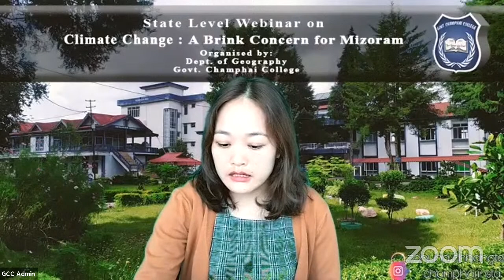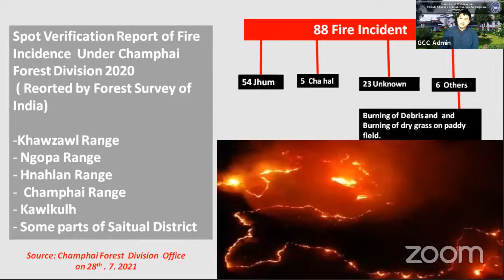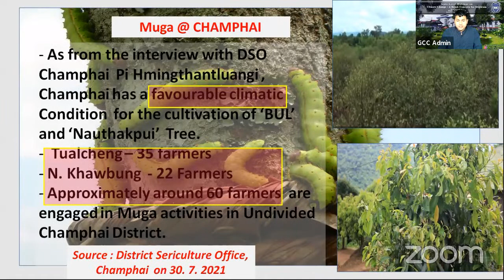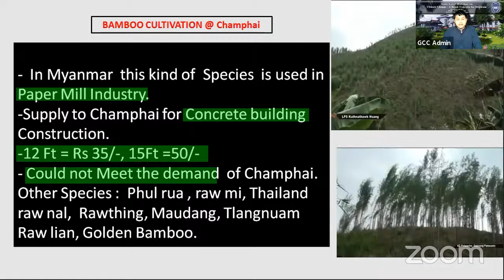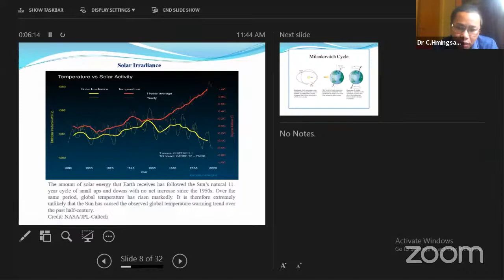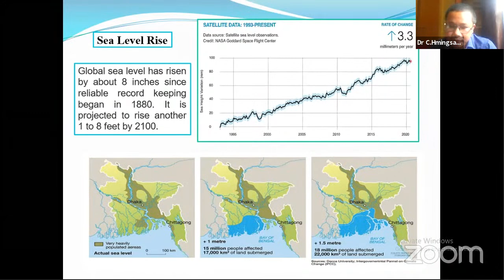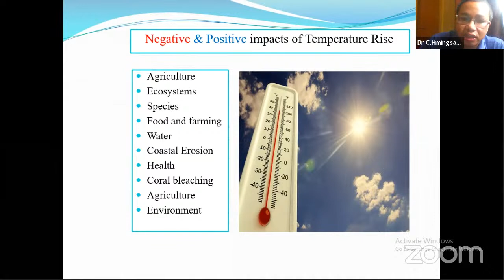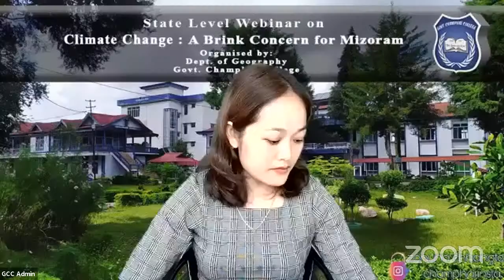State Level Webinar on Climate Change (Day-3)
State Level Webinar on Climate Change : A Brink Concern For Mizoram (5th to 7th August 2021) Organised Dept. of Geography, Govt. Champhai College